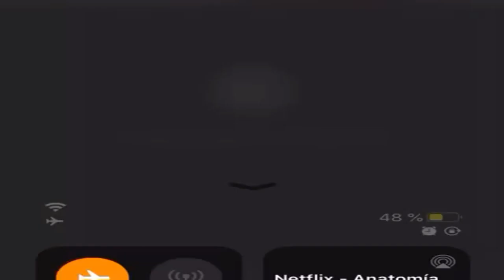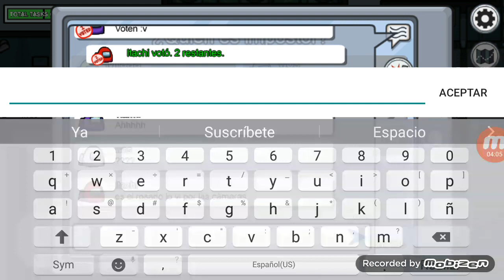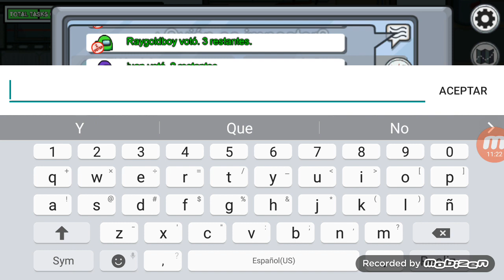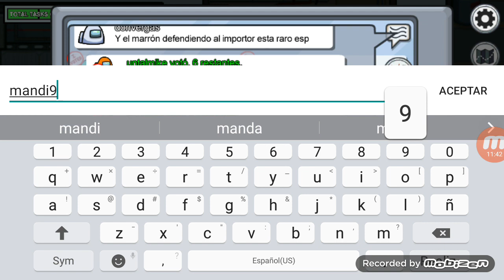Amon Us: Quiero ser el impostor Game play 🕵 vs el tripulante en apuros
Amon Us: Quiero ser el impostor Game play 🕵